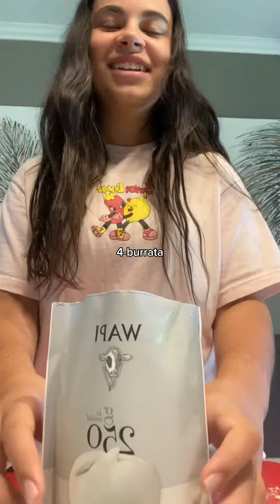Haciendo los Sándwiches del Pelado de Tik Tok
Ig Mili: @milienz
Ig Pili: @pilienz
Ig Euge: @eugeblackthorn_
Ig Euge libros: @nextchaptereuge